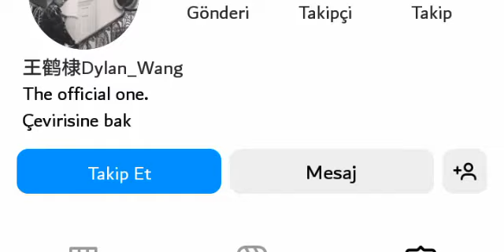Dylan Wang " look Up And See Joy " fragment 1